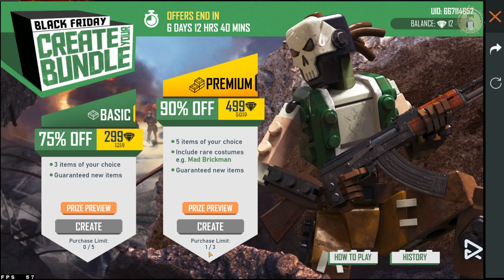How to create your bundle? | Free Fire | New Event for Black Friday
Google Pay   :  maheshgamingworld-1@okicici

PC Specification: 💻💻💻💻

CPU: Intel(R) Core(TM) i7-9700k CPU @ 3.60GHz
GPU: GeForce GTX 1660 Ti
Memory: 16 GB RAM (15.96 GB RAM usable)
Current resolution: 1920 x 1080, 60Hz
 Don't Forgot to Like 👍👍👍👍
                             Sub 🙏🙏🙏🙏

FREE FIRE TRICKS AND TIPS TAMIL, FreeFire gameplay in tamil,free fire tamil status,free fire tamil troll,free fire tricks in tamil,
free fire live tamil,best gun in tamil,free fire game hack,free fire status,free fire best settings,pubg in tamil,setting auto headshot,
free fire headshot settingfree fire tricksfree fire awm killsfree fire best playerfree fire best gunfree fire sniper locationheadshot,